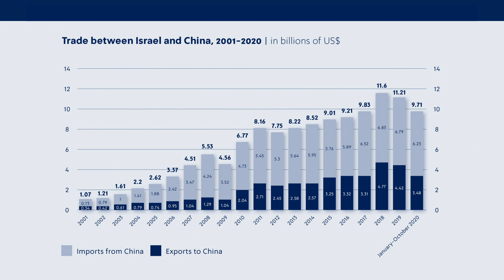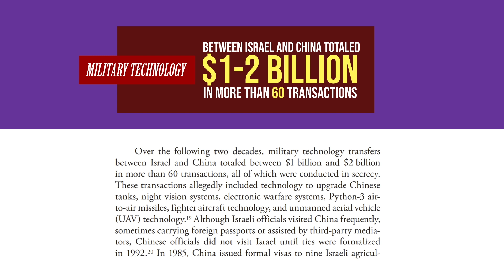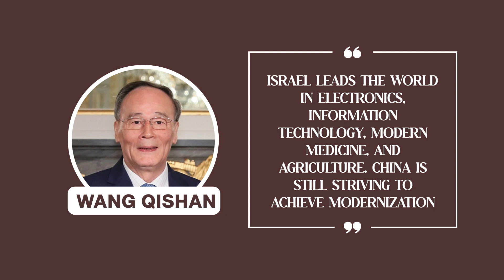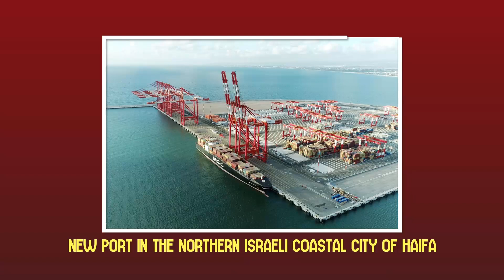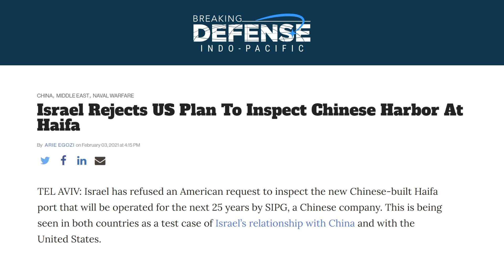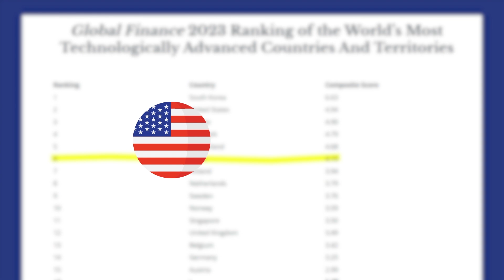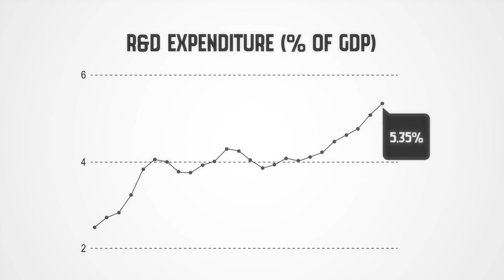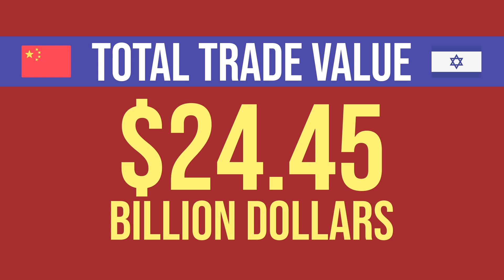Why China Chose Israel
China has emerged to become a top investor in Israel, here's how.